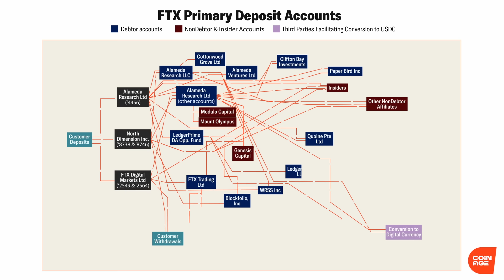SBF's Trial Defense Dissected By The Prosecutor Who Took Down Bernie Madoff | Coinage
FTX founder Sam Bankman-Fried gave us his defense, outlined in a series of documents. We asked Marc Litt, the lead prosecutor on the Bernie Madoff case, to help us dissect his defense. This is Part 1 of a new Coinage Investigation.

In this introduction, we take a closer look at SBF's right-hand woman: Caroline Ellison. One of three FTX executives who have plead guilty, along with Gary Wang and Nishad Singh, Caroline Ellison was CEO of Alameda Research, SBF's bespoke trading firm that operated on FTX.

Caroline admits that she committed crimes during her time as the head of Alameda. SBF said he was unaware — and it's precisely because he was unaware of just how badly Caroline was running Alameda that its collapse in turn took down FTX. But does that defense stand a chance at trial?

Marc Litt is skeptical. In this video, he uses his decades of courtroom experience to explain how the prosecution will dissect his defense and the hurdles Sam will need to overcome in order to prove his own innocence.

For more on the case, check out the full article on our

Join the community-led inquisition for answers, and submit your own burning questions in the event Coinage is able to deliver on prospective interview with SBF

Coinage is a community-owned Web3 news outlet. Learn more about our project and co-own it with us

0:00-02:03 Intro / What SBF told us
02:03-4:12 "Securities fraud is securities fraud."
4:12-6:02 Evidence of bank fraud?
6:02-8:32 SBF and the "idiot defense"
8:32-10:12 SBF's argument: Caroline didn't tell me
10:12-11:35 Will this argument work?
11:35-13:41 SBF might have to testify
13:41-15:55 Why include the collapse in the charges?
15:55-16:28 Join our inquisition at coinage.media